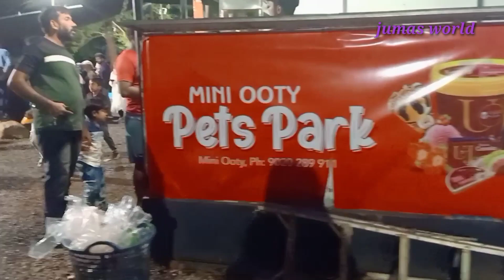malappuram mini ooty //മിനി ഊട്ടി പോകുന്നവർ അറിയേണ്ടത് //vlogg malappuram //